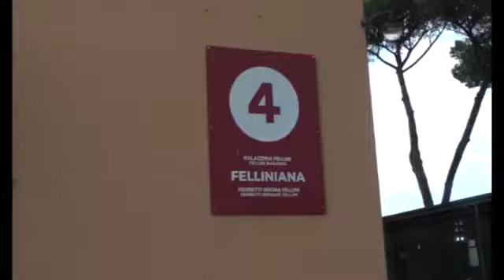☆Trailer Telefilm il Prezzo del Successo ☆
👑 𝕄𝕚𝕤𝕤 ℝ𝕒𝕘𝕒𝕫𝕫𝕒 ℂ𝕚𝕟𝕖𝕞𝕒 𝕆𝕜 𝕀𝕥𝕒𝕝𝕚𝕒 𝟚𝟘𝟚𝟘👑
👑 𝕄𝕚𝕤𝕤 ℂ𝕒𝕣𝕞𝕖𝕟 𝔸𝕝𝕓𝕒 ℂ𝕒𝕣𝕒𝕥𝕠𝕫𝕫𝕠𝕝𝕠👑

👑 2️⃣0️⃣2️⃣1️⃣ 👑

✅ ★✨Titolari & Esclusivisti Ufficiali Vip ★✨
✅ ★ Testimonial Miss Donne & Motori ★✨
✅ Accademia Italia Film ★ Tour del Principe ★
✅ Management Italia Artist ★ ✨
➡ Per tutte le vostre comunicazioni usate il nostro

💕 2️⃣0️⃣2️⃣1️⃣ ★👑•🔶🔷🔶